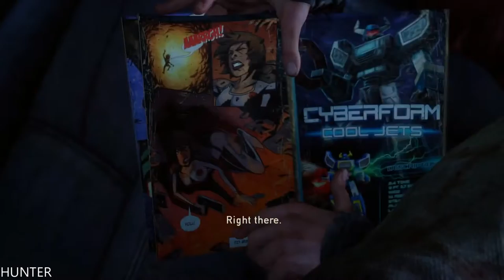The Last of Us Remastered - Gameplay Walkthrough Part 7 (1080p) LET"S PLAY